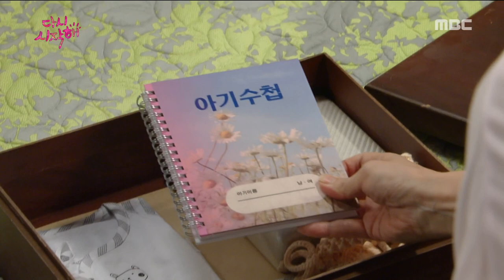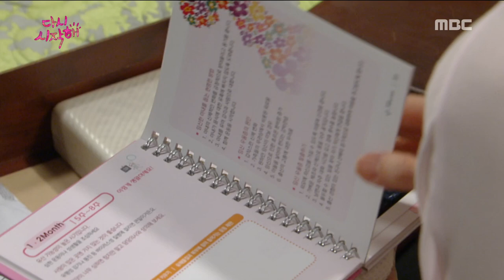[Let's start again] 다시 시작해 65회 - Lee Hang Na is tears thinking about a dead baby 20160822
Lee Hang Na is tears thinking about a dead baby